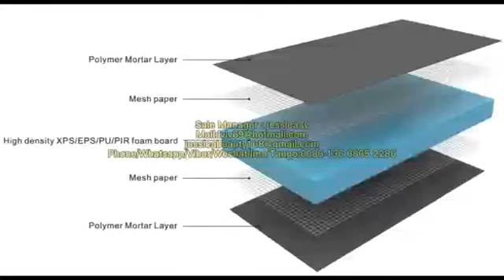sandwich panel making machine Eps production line EPS Foam Cement Sandwich Wall Panel MoldingMachine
EPS Foam Cement Sandwich Wall Panel MoldingMachine
sandwich panel making machine

xpsepscementsandwichpanelmachine lightweightconcretewallpanelformingmachine xpsfoamcementsandwichwallpanelproductionline cementfoaminsulationboardmaking machine#lightweightepscementwallpanelline#cementfoaminsulationboardproduction line#lightweightepscementsandwichwallpanelproductionline#epscementinsulationwallpanelmakingmachine#epscementinsulationwallpanelmoldingmachine#lightweighteps insulationwallpanelproductionline#epscalciumsilicateboardsandwichpanelmachine#epssandwichpanelmachine#sandwichpanelmakingmachine

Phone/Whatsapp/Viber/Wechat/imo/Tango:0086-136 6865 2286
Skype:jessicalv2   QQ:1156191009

More videos you may like Fully automatic gypsum board machine. The manufacturing process of gypsum board: